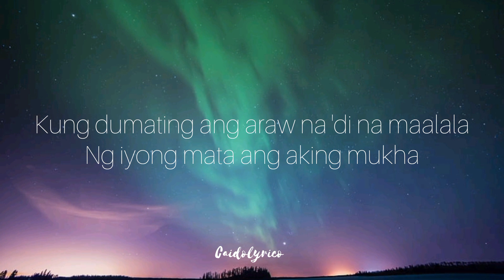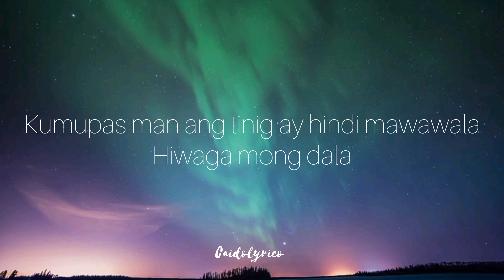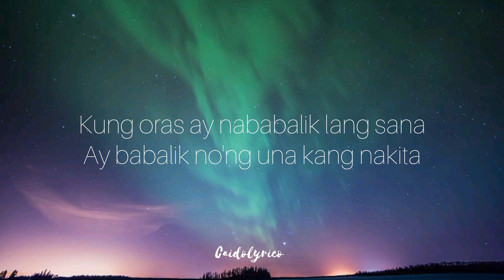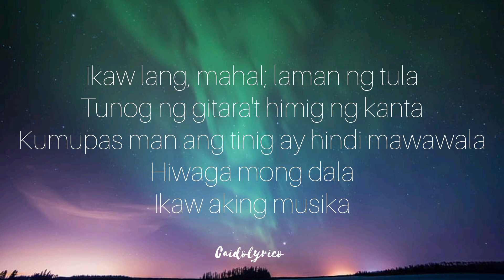DIONELA - MUSIKA | LYRICS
MUSIKA - DIONELA (LYRICS)
Ikaw lang, mahal; laman ng tula
Tunog ng gitara't himig ng kanta
Kumupas man ang tinig ay hindi mawawala
Hiwaga mong dala
Ikaw aking musika
Kung dumating ang araw na 'di na maalala
Ng iyong mata ang aking mukha
Mahal, 'wag kang mag-alala, tanda naman ng puso
Ang itsura ng naging pagsinta
Kung oras ay nababalik lang sana
Ay babalik no'ng una kang nakita
Muli kang liligawan nang muli kong maranasan
Ang umibig sa anghel sa lupa
Hiwaga mong dala
Ikaw aking musika
Kung utak ay hindi na kayang gumawa ng melodiya
Para pisngi mo'y pumula
Memorya ko man ay wala, nakatatak na
Sa tadhanang minsan sa 'yo'y namangha
At aking iuulat sa iyong umabot nang walang-hanggan
Ang 'storya nating dal'wa
Hiwaga mong dala
Ikaw aking musika
Hiwaga mong dala
Ako ang 'yong musika

Dionela - Musika lyrics on Caidolyrico